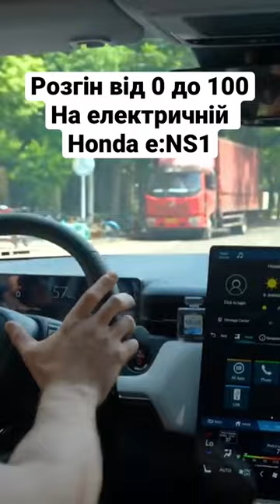Розганяємо Honda e:NS1 від 0 до 100 на тест-драйві